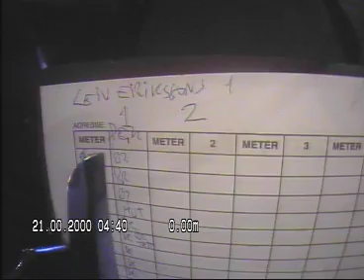Leiv Eirikssons gate 1 Pipeløp 2